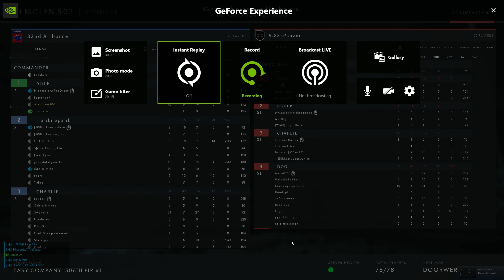Post Scriptum - Churchill Gunning